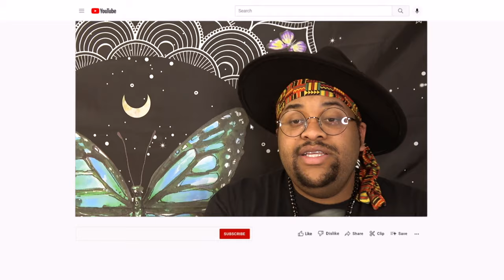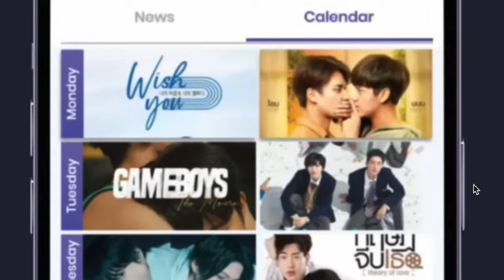Meet @DramaLlamaApp :The First BL Social Media Platform! | REACTION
OO WHAT GO ON HERE?! This is gonna be something and i cant wait to see how this comes together! A new place for all our BL/GL fixings y'all
DramaLlama App, lets goooo

🎉 Join us on this exciting journey as DramaLlama brings vibrancy and diversity to the BL community. 🌈🚀

And don’t forget to follow DramaLlama